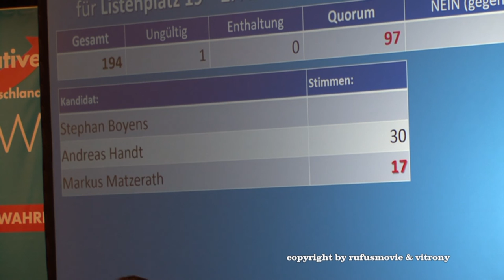Stephan Boyens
Landeswahlversammlung der AfD NRW in Euskirchen
Bundeslistenplatz 18